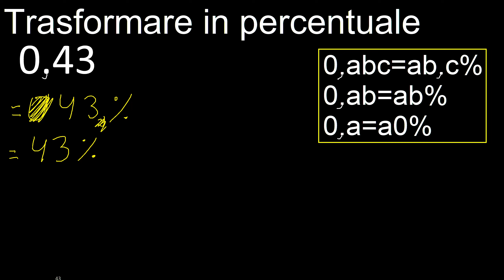convertire 0,43 in percentuale, 0,43 decimale in percentuale, trasformare decimali